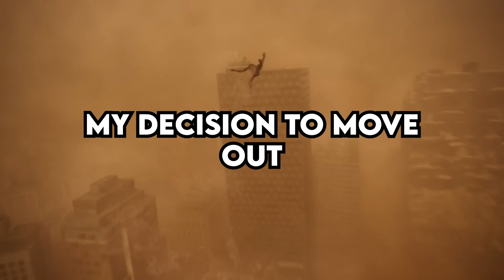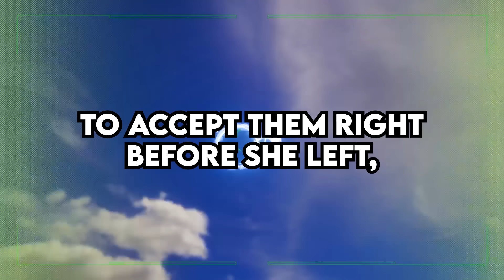Old Man SCREAMS AT ME for "going too slow" with REMOVING DANGEROUS BEES... so I QUIT ON THE SPOT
0:00 Entitled old Jerk screams at me for taking too long to remove bees from his home, demanding that I hurry up…so I quit on the spot! (u/filthytoerag)
4:18 Am I the Jerk for moving out of my moms house and into my dads house, after my mom showed blatant favoritism towards my step sister. (u/Plastic-Conference14)
7:12 Am I over reacting for getting upset with my husband after he gave out his number to a woman who was flirting with him? (u/Few-Classroom809)
12:06 Am I the Jerk for walking away from my father in laws wife after she started speaking negatively about my wife during my sister in laws wedding? (u/IcyStable9441)
15:22 My boss wanted to take away the only reason that I stayed at the company, so decided to get revenge in the pettiest way I could possibly come up with. (u/RGLynB)